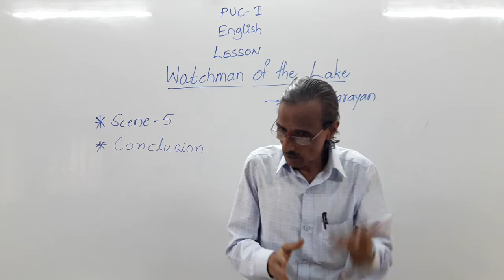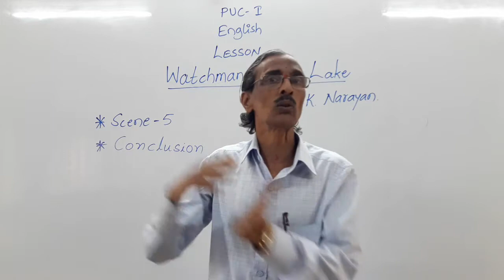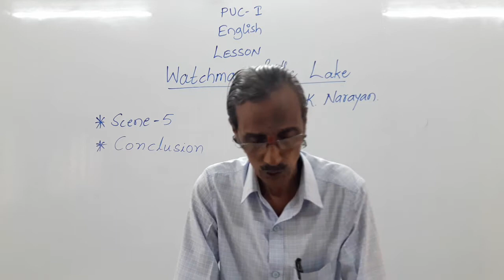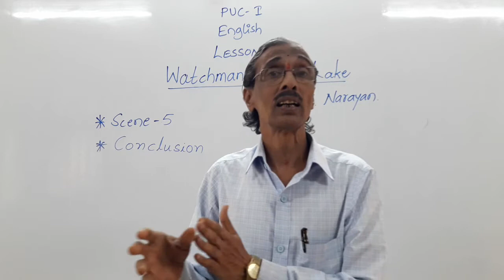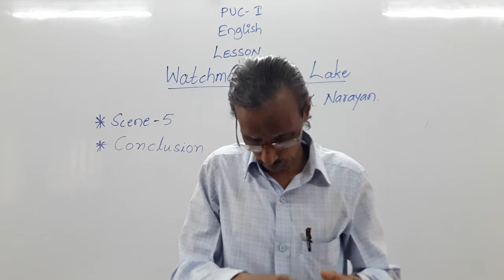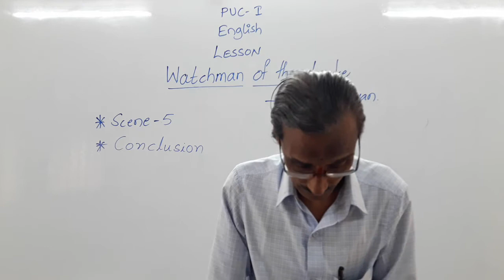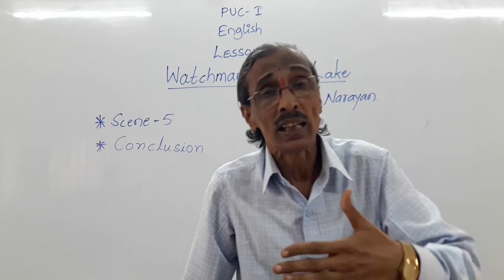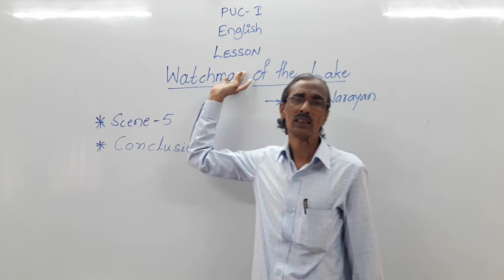Sanmarg pu college/ PUC 1st English Lesson 5 part3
PUC 1st English Lesson 5 part3